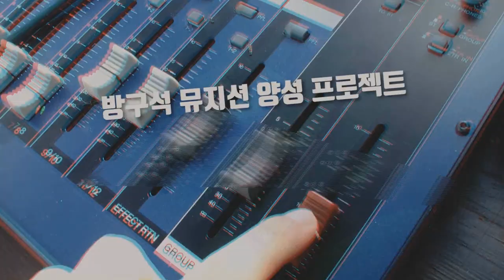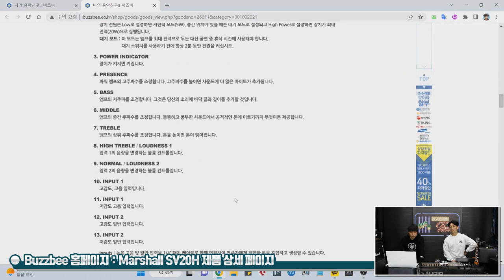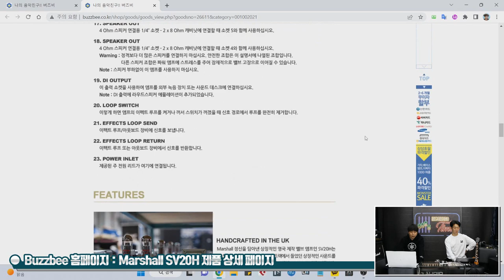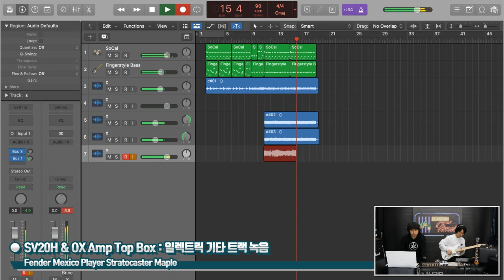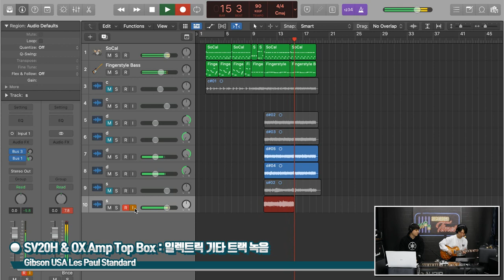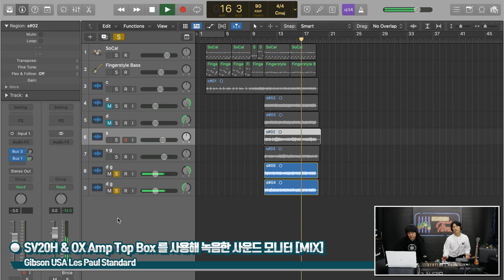[RecordingTimes 560회] Marshall 기타앰프 SV20H (20W) & UAD OX Amp Top Box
Marshall 기타앰프 SV20H (20W)